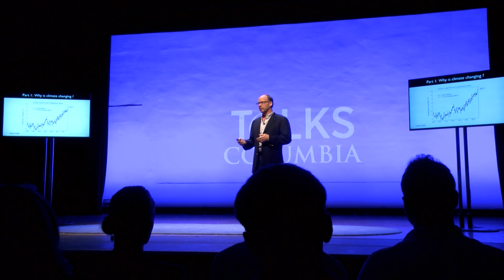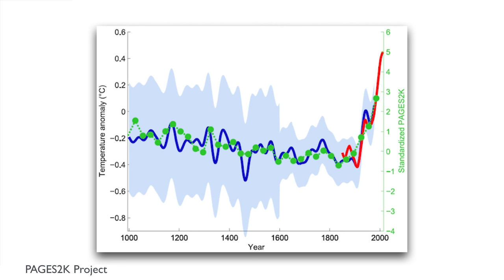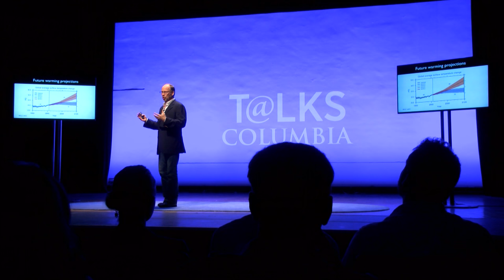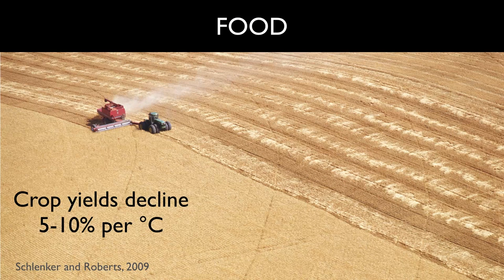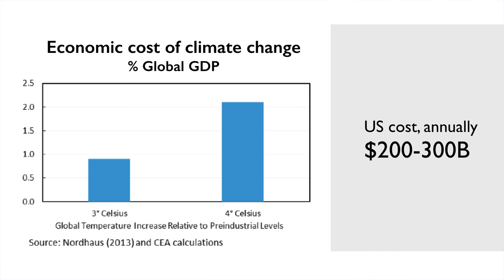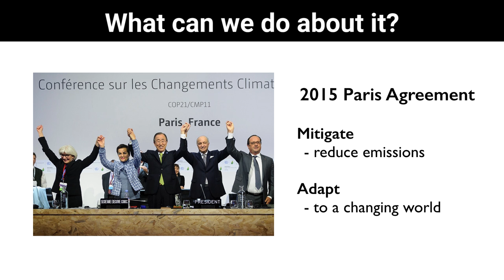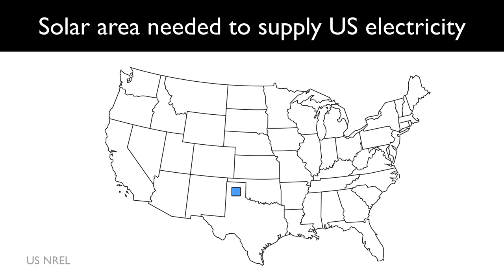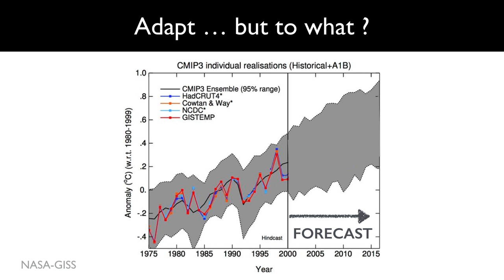Why Climate Matters | Peter de Menocal, Ph.D. | Talks@Columbia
Climate change is one of the most complex and difficult challenges facing the world now and into the future, yet it is also one of the most divisive.

Professor Peter de Menocal, Ph.D., discusses how climate is changing today, why it is changing, and how this impacts people and the global economy. As the Director of Columbia’s Center for Climate and Life, he represents a team of over 100 scientists conducting novel research to understand how climate impacts life’s essentials food, water, shelter, and energy.

Talks@Columbia draw speakers from among the thousands of thought leaders and researchers that make up the diverse faculty community at Columbia University. Through brief, engaging multimedia presentations, these experts show how the idea that matters most to them can resonate with us all. Talks@Columbia provide fresh perspectives on the most important global topics today, persuasion to change how we think and act, and inspiration for us to help others and improve the world.